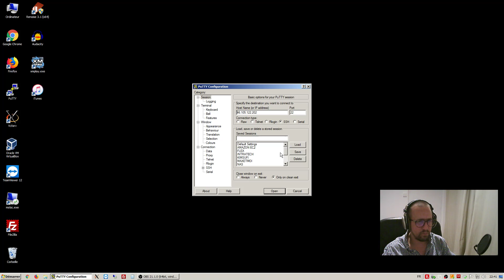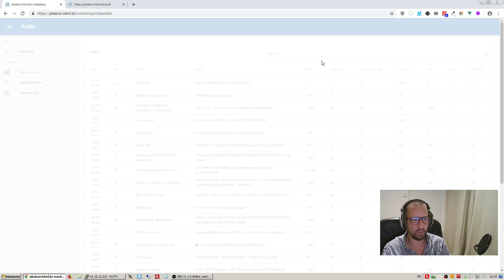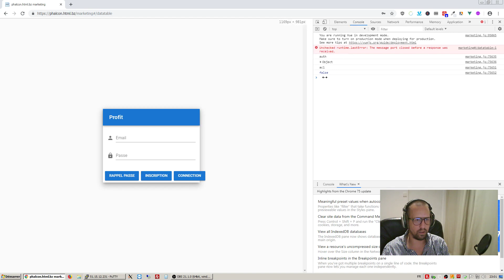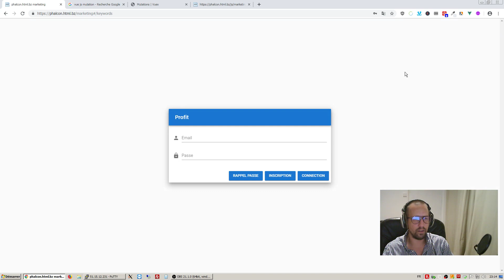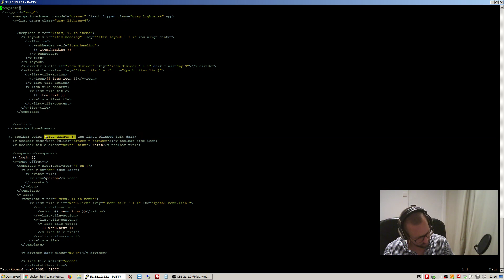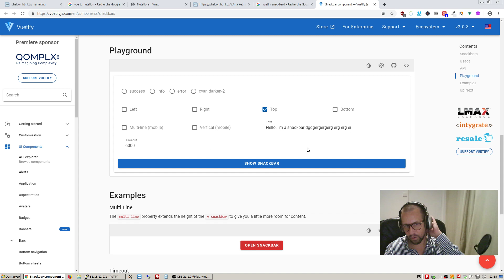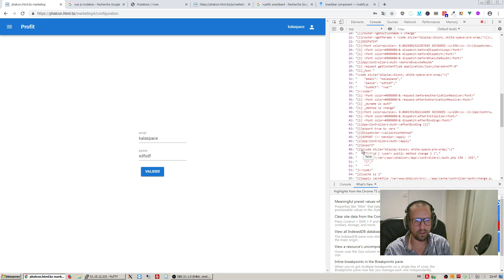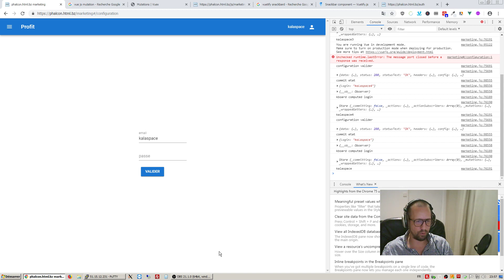Vuetify Vuex Phalcon Authentification Déconnexion Configuration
Codage de la déconnexion dans vuetify, de l'état login avec vuex et de la configuration (changements login et mot de passe).